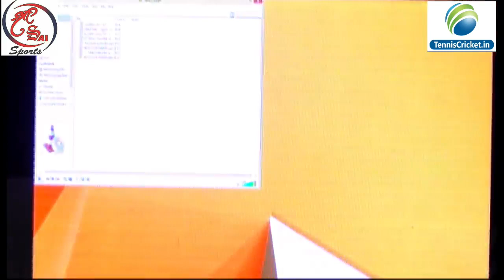INTERIEW-BOX CRICKET WORLD CUP 2017, dadar | Mumbai